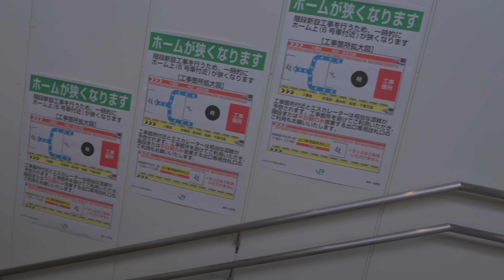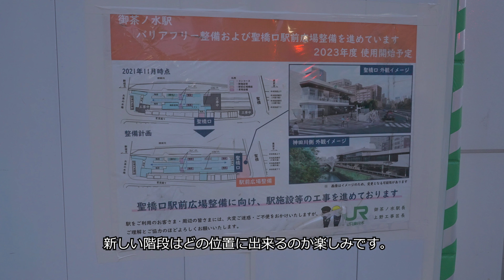【4K】JR御茶ノ水駅改良工事の様子(2023/07/16)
今回の動画では、07月15日の昼間と同日終電後に撮っていたものをご紹介しています。
内容に関しては、仮囲い設置の模様が主となりますが、今までご紹介していなかった箇所についても記録してみましたのでお楽しみください。

関係者の方々、本当にお疲れ様です。

◆今まで記録してきたもの(写真多めです。)

◆撮影機材
α7SⅢ＋FE 24-105mm F4 G+ECM-B1M